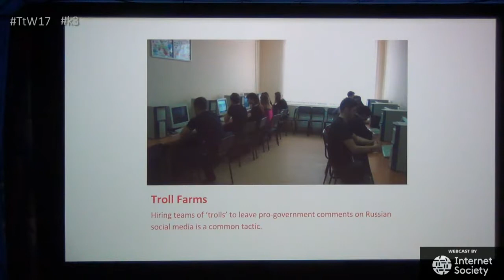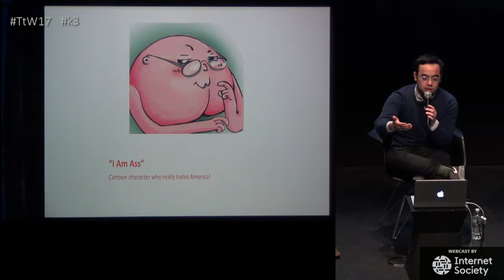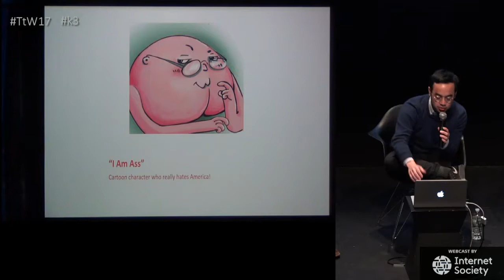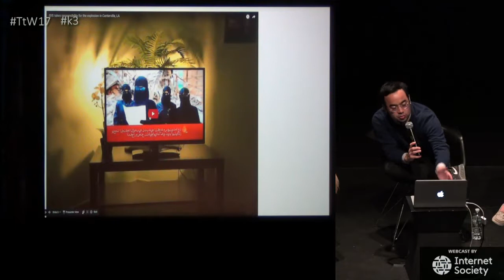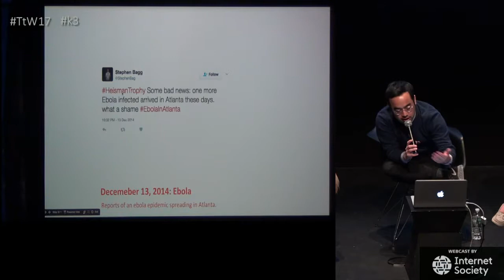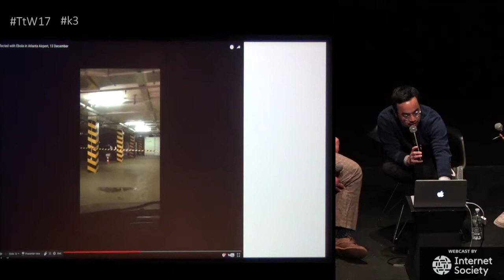TtW17 k3 Misinfo Wars